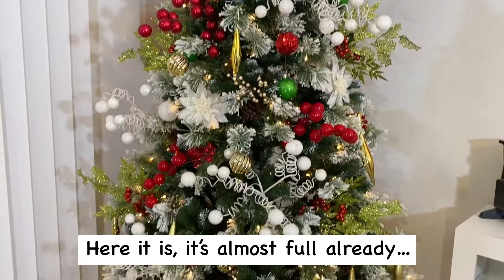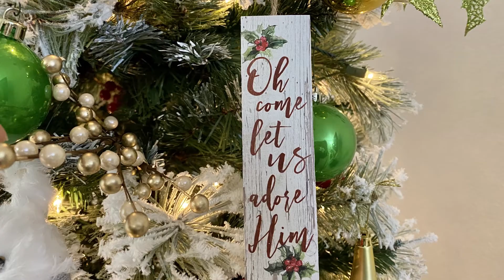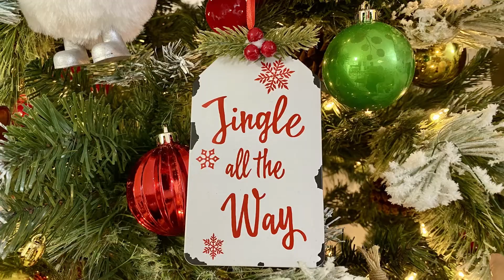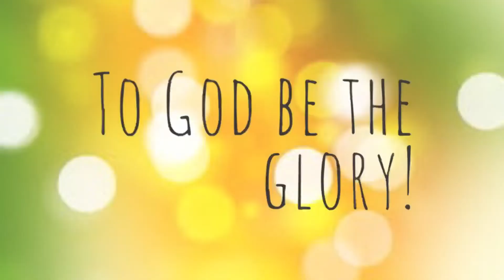#24 Our Christmas tree 🎄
We don’t own the songs & music that were used in this video.

Whenever we make our videos, we always search for no copyright songs & music. That's why whatever songs we used in our videos are the songs that say "no copyright" but in our experience, even though the songs say no copyright, there's still a copyright claim in some of the songs or music that we used after posting it.

credit to Scott Holmes Music

Credit to Kaleb Brasee

Credit to MOB VIBE

Credit to EdKara

Credit to TrapMusicHDTV